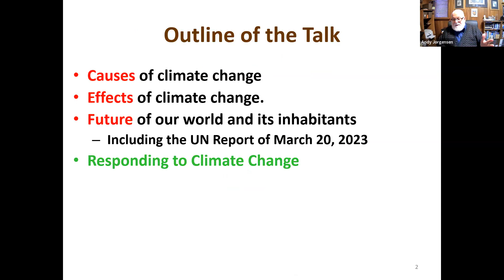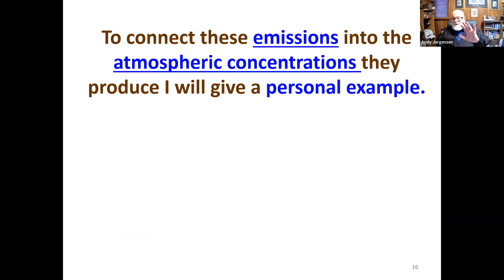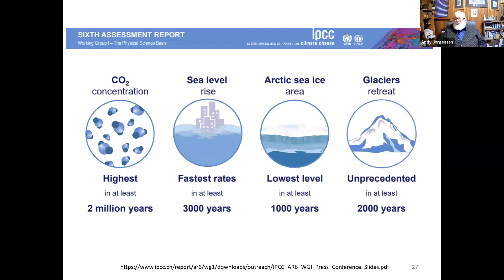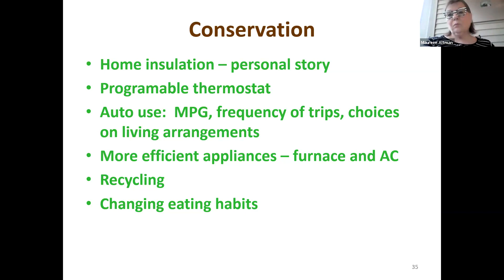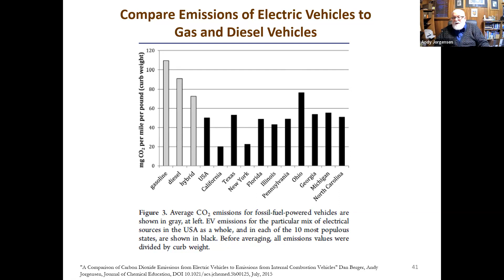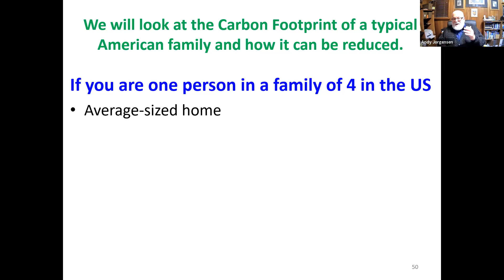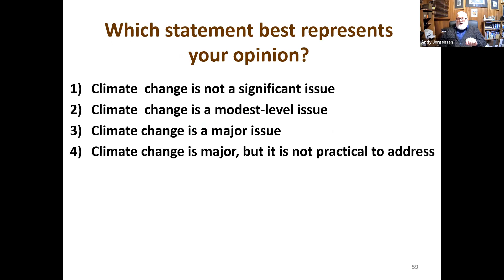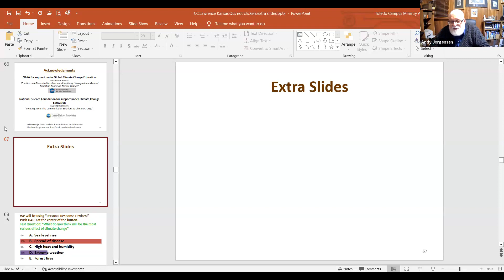Dessert and a Movie April 19, 2023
With guest speaker Andy Jorgensen Ph.D.
Professor of Chemistry
University of Toledo, OH